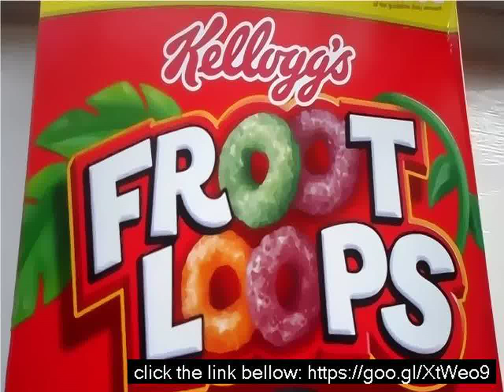Original froot loops